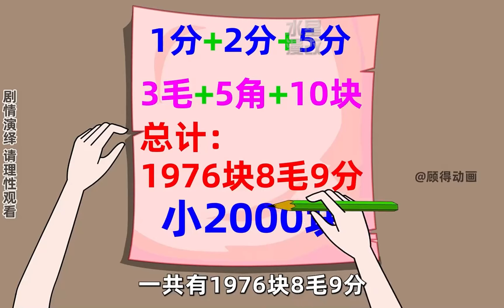《回到八零去卖菜》EP1-7 百亿富豪穿回80年代，挽回妻女的信任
gddh